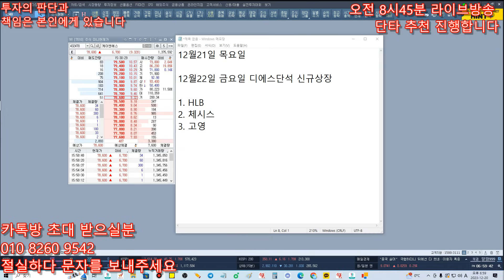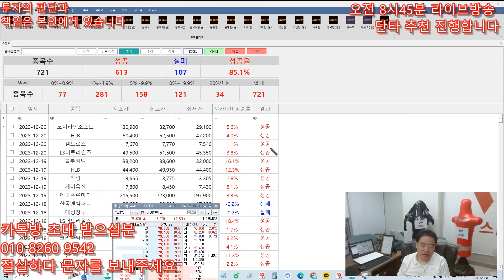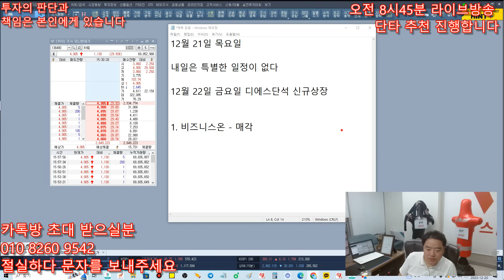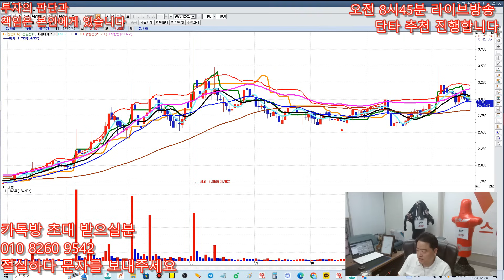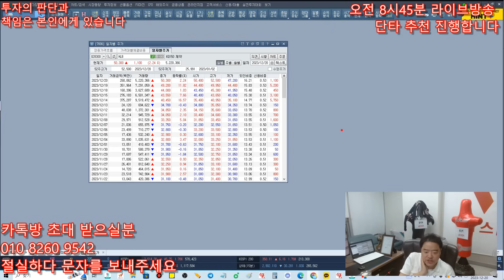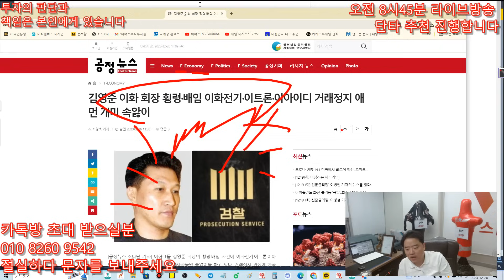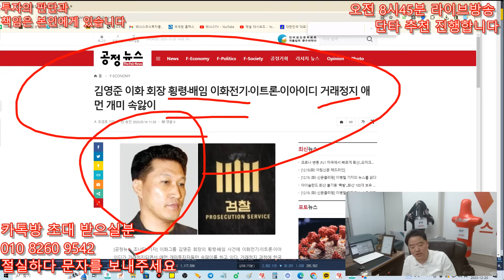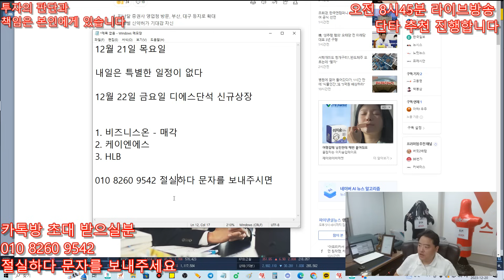12월21일 주식 무료 추천주 - HLB 진양곤 회장 직접 챙긴다 초대박 ! 네이버 작심하고 매각 참전한다 , 관련주 초대박 및 제2의 HMM 유력하다